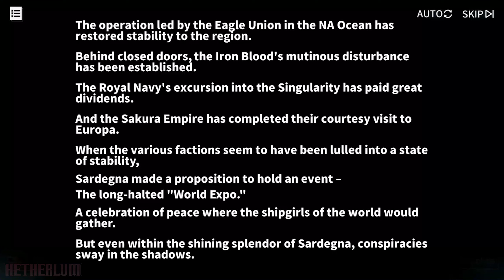Fundroid - Azur Lane - Aquilifer’s Ballade Part 1 (Story)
One of many games I'm playing on my tablet pc. More info on my channel.

Fundroid is a series, where I'll feature fun mobile games, which I'm playing on my tablet / phone. The series will be irregular.

Game: Azur Lane
Developer: Shanghai Manjuu, Xiamen Yongshi
Publisher: Yostar Limited

Chapters:
00:00 Beginning
04:02 A1 Opening Ceremony (Story)
08:00 A1 Battles
10:04 A1 Story 2
12:04 A1 Battles 2
15:28 A1 Story 3
17:54 A1 Opening Ceremony (Battles)
23:10 A1 Story 4
29:28 A2 Distorted Venue (Story)
31:35 A2 Battles
34:35 A2 Story 2
37:30 A2 Battles 2
39:50 A2 Story 3
44:50 A2 Boss
45:36 A2 Story 4
46:05 A2 Distorted Venue (Battles)
51:52 A2 Story 5
56:44 A3 Underground Investigation (Story)
59:28 A3 Battles
01:02:12 A3 Story 2
01:02:46 A3 Battles 2
01:05:46 A3 Story 3
01:08:30 A3 Boss
01:09:09 A3 Story 4
01:09:40 A3 Underground Investigation (Battles)
01:15:21 A3 Story 5